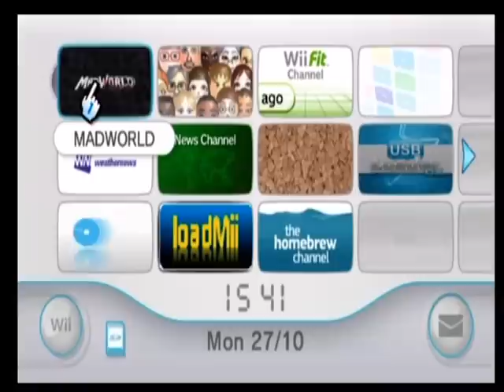MadWorld Walkthrough (Part 1: Little Eddie)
We start of with Madworld to get XIII to sponsor us by taking on a gruesome fight with Little Eddie who is rank 198 in the Death Watch games